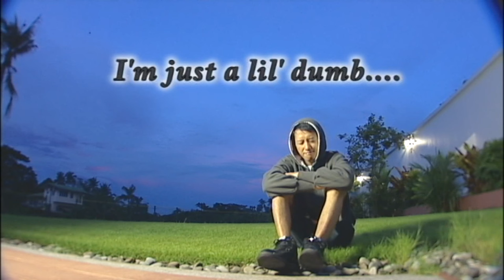ဝိရောဓိ (Wi Yaw Di) 2009 - Sai Sai Kham Leng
Album :  Evergollie 2009i
Lyrics: Sai Sai Kham Leng
Starring : Sai Sai Kham Leng
Follow Sai Sai :